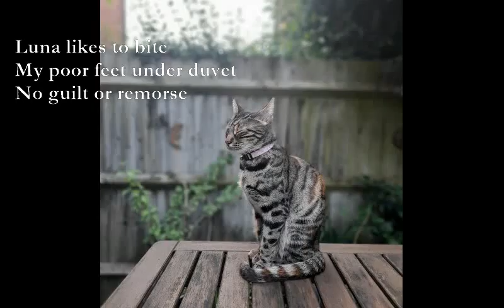Aug 2024 A Haikus [poems set to music]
August 2024 A Haikus

Goodbye Olympics
The Madison is the best:
Circles of chaos

I won’t be posting
Except for John Clare poems
Set to Playford tunes

I miss the islands
Both the Wight and dear Penang
Sail off for ever

The Irish ladies chuckle
They know the secret of life
Is coffee and fags

Luna likes to bite
My poor feet under duvet
No guilt or remorse

TJD
10/8/24

1, Set to ‘Diersee’. Traditional Thai folk tune
3. Same as above
5. As Above